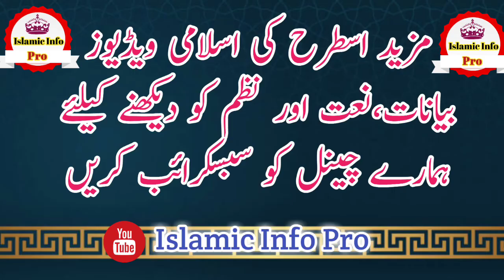Pashto Bayan Sood Loaya Gunah Da | Maolana Muhammad Idrees Sahib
Pashto Bayan Sood Loaya Gunah Da | Maolna M Idrees Sahib

Sheikh Idrees Sahib Bayan

Mufti Raheem Dad Sahib

Mufti Taqi Usmani Sahib